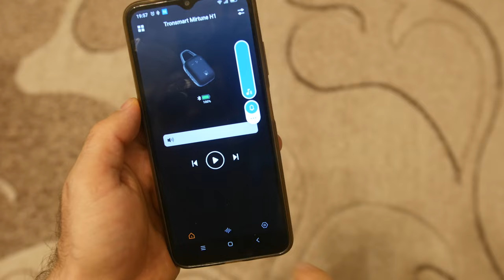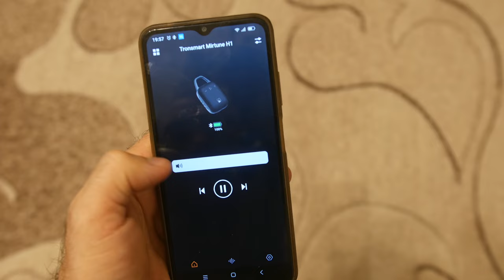МОЩНАЯ КОЛОНКА С МИНИ РАЗМЕРАМИ - Tronsmart Mirtune H1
Tronsmart Mirtune H1